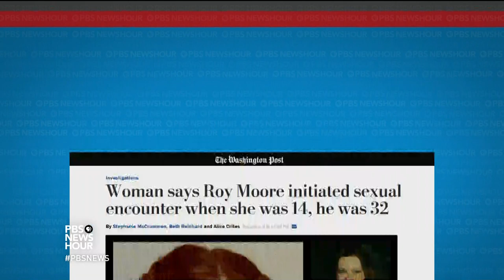Report that Roy Moore had sexual contact with a teen raises questions about his Senate run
Roy Moore, the Republican frontrunner for a U.S. Senate seat in Alabama, is engulfed in a scandal over reports that he had sexual contact with a 14-year-old in his early 30s, and approached other teens for dates. Moore has denied the allegations. Judy Woodruff learns more about the claims and fallout from Beth Reinhard of The Washington Post and Don Dailey of the Alabama Public Television.